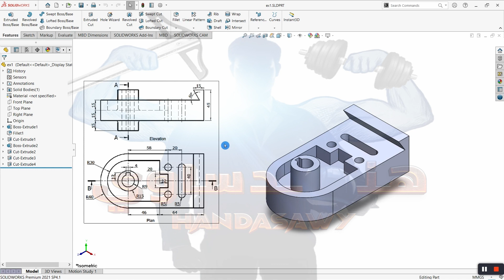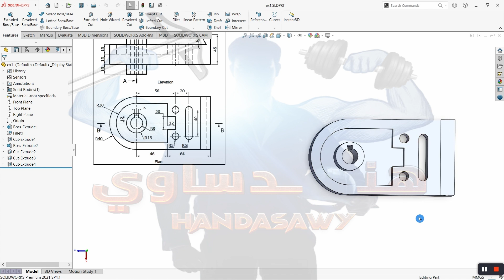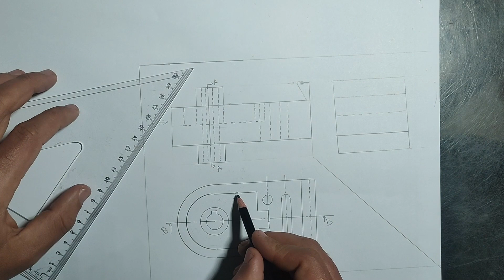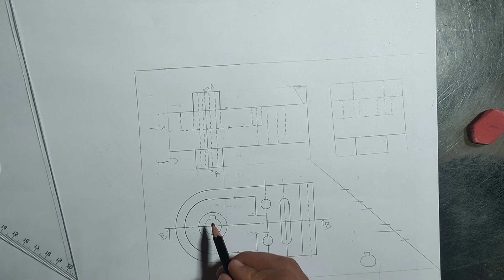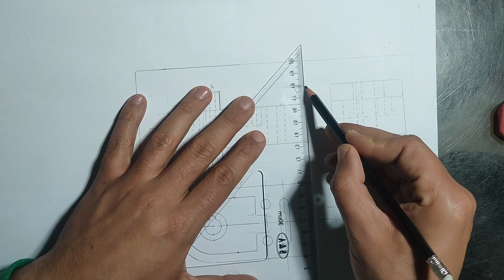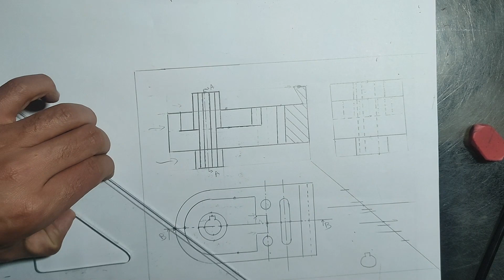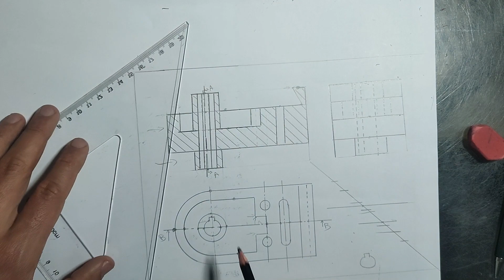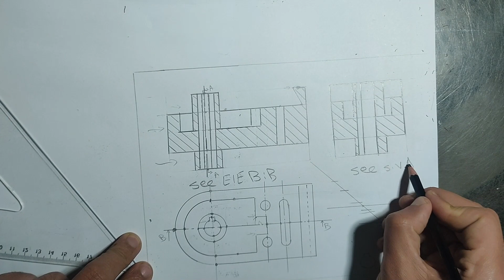حل رسمه سكشن 5 المثال الاول حصه 9